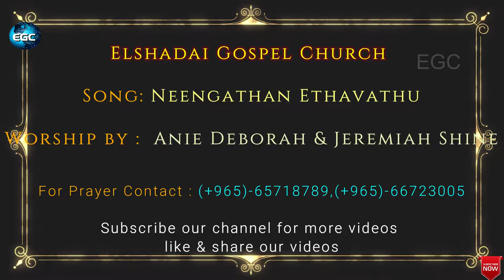உம்மைதான் நம்பியிருக்கிறோம் | UMMAI THAN NAMBI IRUKIROM | Anie Deborah | Jeremiah Shine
More information...

For Prayer
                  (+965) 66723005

உம்மைதான் நம்பியிருக்கிறோம்
UMMAI THAN NAMBI IRUKIROM

Tamil Christian Worship By - Anie Deborah & Jeremiah Shine
@EGC Kuwait

Album: Thazhvil Ninaithavarae (Vol -1)
Originally Sung by  : Davidsam Joyson

LYRICS-
உம்மைத்தான் நம்பியிருக்கிறோம்
உம்மையன்றி
யாரும் இல்லையப்பா

அற்புதம் செய்யுங்கப்பா
எங்க வாழ்க்கையிலே
உம்மைத்தான் நம்பியிருக்கிறோம்
இயேசப்பா

நீங்கதான் எதாவது செய்யணும்
என்று எதிர்ப்பார்த்து
காத்திருக்கிறோம்
நீர் சொன்ன வார்த்தையை
பிடித்துக்கொண்டு
உங்க முகத்தையே
நோக்கி இருக்கிறோம்

நிந்தையும் அவமானமும்
சகித்துக் கொண்டு
உம் செட்டை நிழலிலே
வந்து நிற்கிறோம்-2
நிச்சயமாய் செய்வீர்
என்று நம்பிக்கையில்
உங்க கரத்தை நோக்கி
இருக்கிறோம்

AMEN